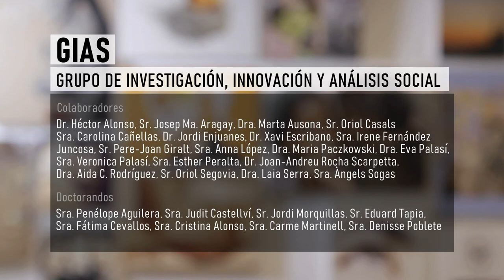Grupo de Investigación, Innovación y Análisis Social de la Facultad Pere Tarrés - URL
El Grupo GIAS realiza estudios para una mejor comprensión de las desigualdades sociales y económicas que están marcando los inicios del siglo XXI y que ponen en riesgo la integración de los sectores más vulnerables de la sociedad. Presentación de las principales temáticas y áreas de investigación del grupo, así como los sectores con los que lleva a cabo su actividad y las organizaciones, universidades y administraciones con la colabora.